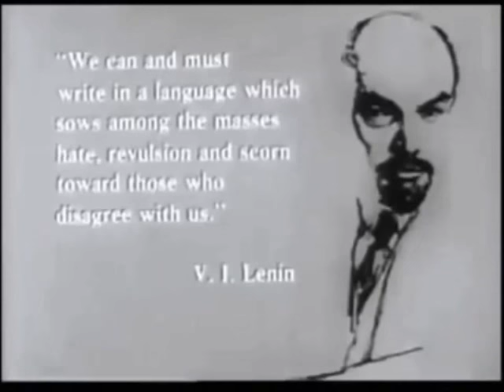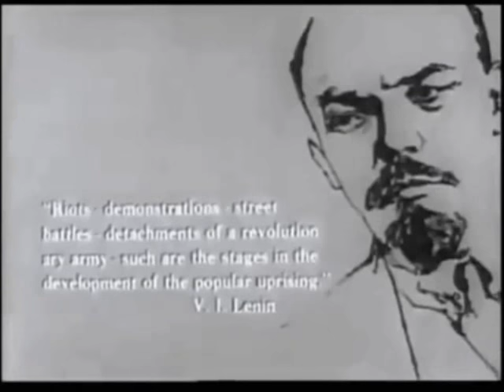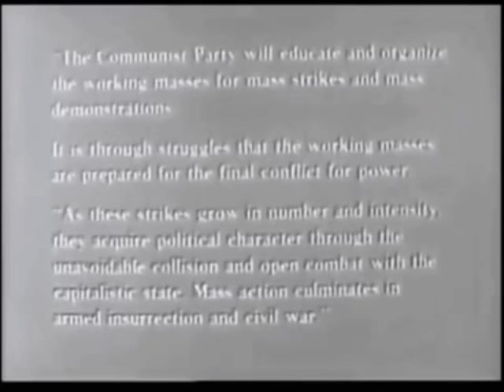Julia Brown Explains Communist Riots & Deception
In the 1960s, former FBI informant Julia Brown explains communist riots & deception. She infiltrated the communist party for 9 years.